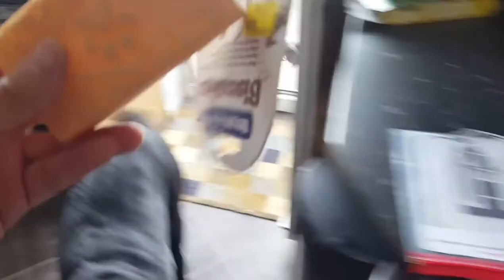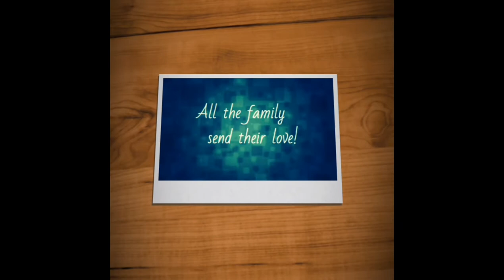Friday 9th June 2017